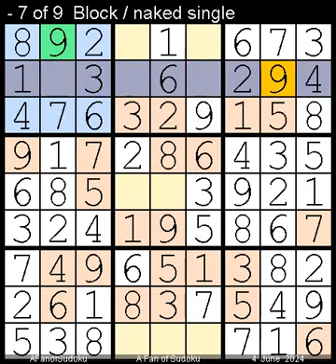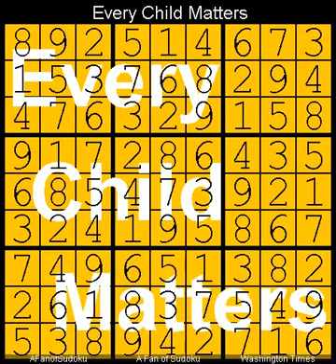How to Solve Washington Times Sudoku Difficult 4 June, 2024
Description
- Washington Times Sudoku Difficult  4 June, 2024
- Repeat from  19 January,  2024
- Repeat from  23 February, 2024 after
  - transpose
    - 12, 23, 34, 45, 56, 67, 78, 89, 91

- Cheers

سودوكو
ซูโดกุ
数独
스도쿠
судоку
सुडोकू
സുഡോകു
סודאָקו
ਸੁਡੋਕੁ
சுடோகு